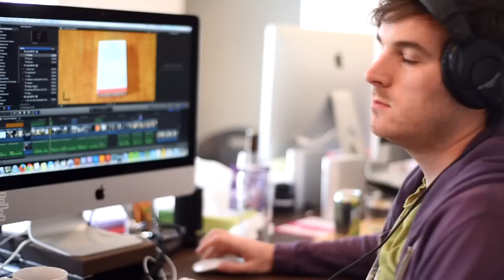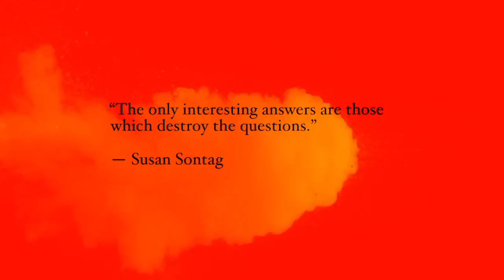This is St Anne's College